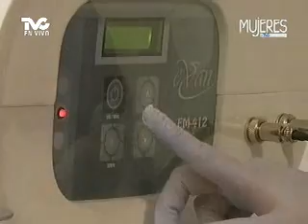Radiofrecuencia Facial (METVC)